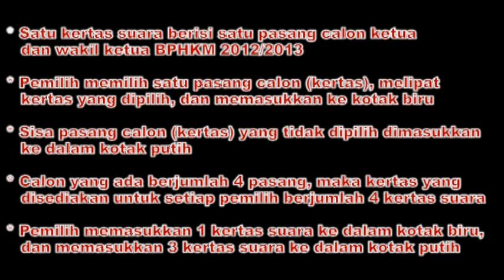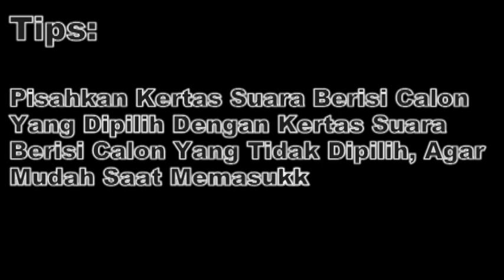Pemungutan Suara KPU Del 2012.mpg